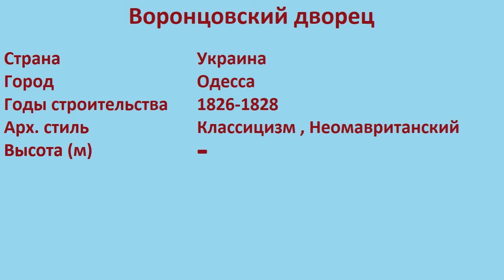Воронцовский дворец (Одесса)